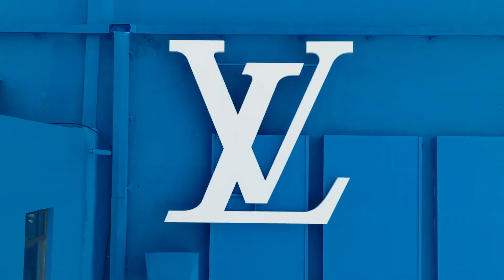【TNT时代少年团 马嘉祺】跟随品牌大使时代少年团的脚步，化身城市探索者打卡路易威登 “侬好，上海” 限时空间，在阳光倾洒下畅享惬意时光。 【Ma JiaQi】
视频转载自：路易威登 (侵删歉）